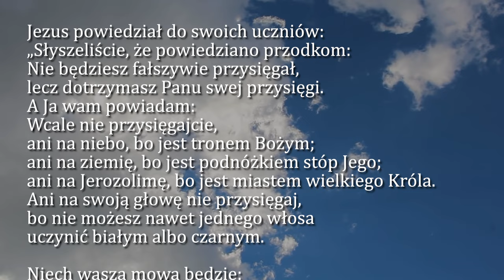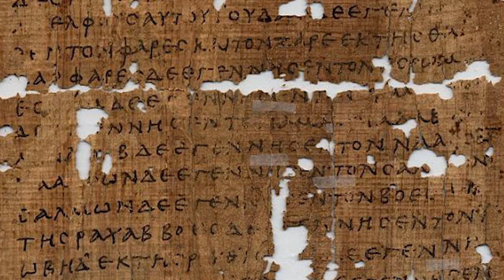Dobra Nowina na dziś | 15 czerwca - Sobota, X tyg. zwykłego